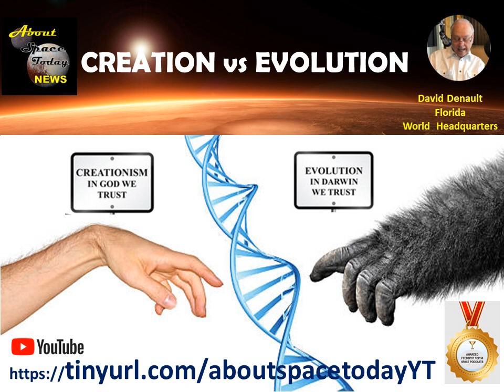Creation vs Evolution Final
With the "Big Bang" theory being debunked, how will the battle between Creation vs Evolution be resolved.  Join host David Denault as he introduces a person who will end the discussion.